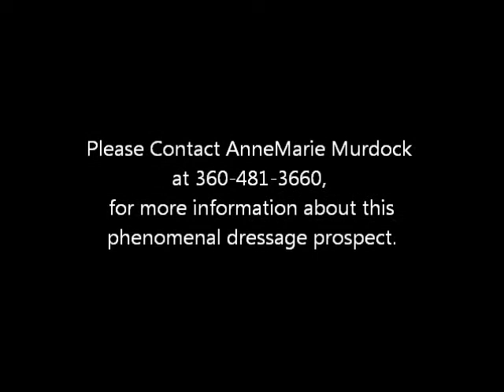Ricci -17.1, 2007 Hanoverian by Riccione for sale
Phenomenal dressage prospect with lofty gaits and a willing attitude that makes him a barn favorite, while his stunning presence makes him impossible to miss.  Video shot early July, 2011